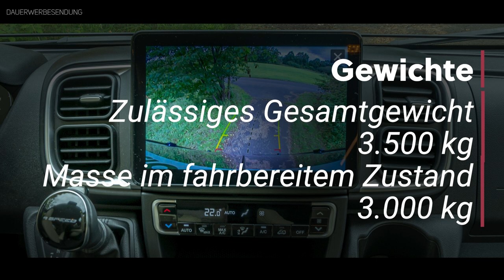Stauraum für zwei Fahrräder und beheizter Doppelboden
Kompromisse müssen Besitzer des Kastenwagen Wohnmobil LA STRADA Avanti C keine eingehen. Der Campervan hat alles an Bord, was ein Reisemobil für zwei Personen braucht. Eine vollwertige Dusche, einen beheizten Doppelboden und Stauraum für zwei Fahrräder oder sperriges Gepäck. Das C im Namen steht daher für Komfort, viel Platz und reichlich Ausstattung. Das alles in der für la strada üblichen hervorragenden Verarbeitungsqualität. Basis des Avanti C ist der Fiat Ducato in der 6,36 Meter langen Version mit Hochdach. Motoren mit 140 bis 180 Pferdestärken bringen das Wohnmobil zügig voran.

Im Heck befindet sich ein Doppelbett in den Maßen 197 mal 142 Zentimeter. Die Kaltschaummatratzen liegen auf einem Froli Tellerfedersystem. Unter dem Bett befindet sich der Heckstauraum, der sowohl durch eine Klappe vom Innenraum her als auch über die großen Flügeltüren der Karosserie zugänglich ist.

Hier findet die Bordtechnik des Avanti C mit Heizung, Batterien, Bordelektrik und zwei 11 Kilogramm Gasflaschen ebenso Platz wie zusätzliches Gepäck. Der besondere Clou des Avanti C Stauraums: Der hintere Teil des Heckbettes lässt sich über die gesamte Fahrzeugbreite hochklappen. So entsteht ein üppiger Stauraum bis unter die Decke des Reisemobils. Die Tiefe ist ausreichend, um zwei Fahrräder quer im Heck zu verstauen.